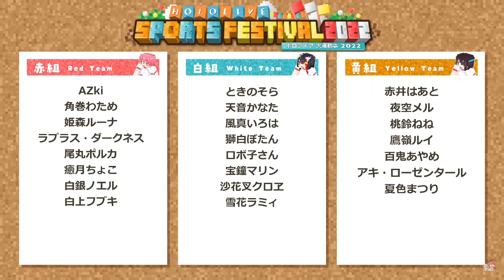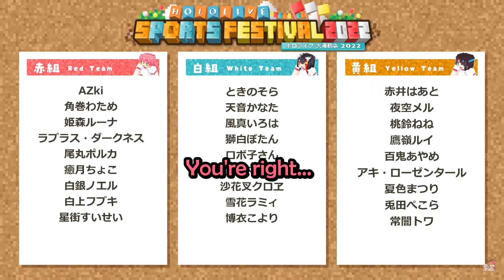Subaru is Relieved to Know Towa Will Join Her Team As a Member Who is Good at Doing Tsukkomi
Stream Source:
【企画発表】今年もやるよ！ホロライブ大運動会2022 企画説明会 🏳 hololive Sports festival 2022【ホロライブ/さくらみこ】

Hololive Member